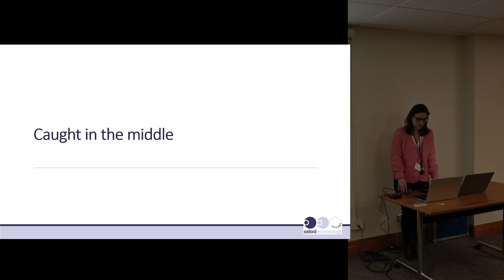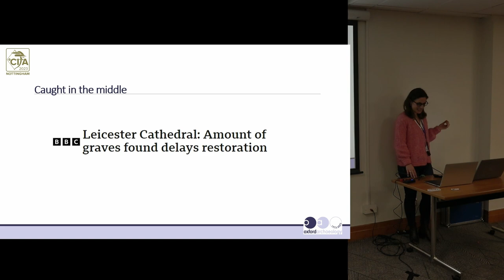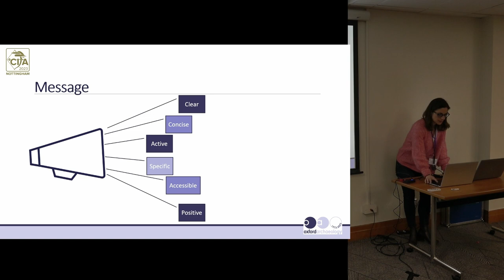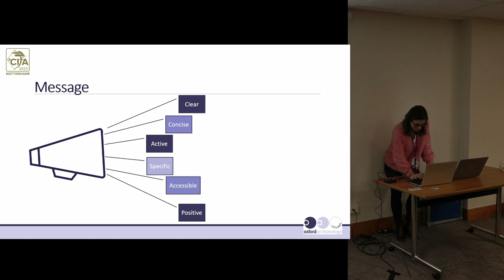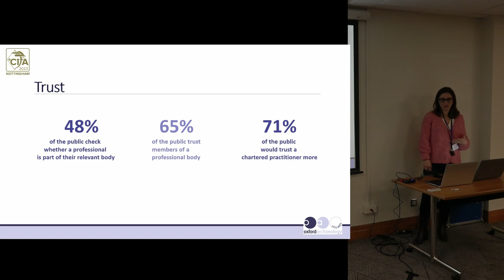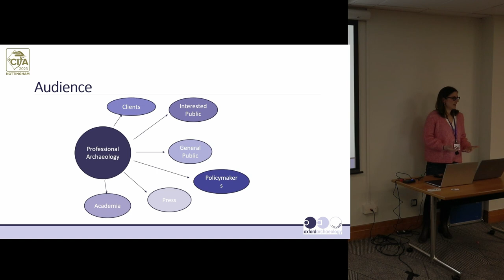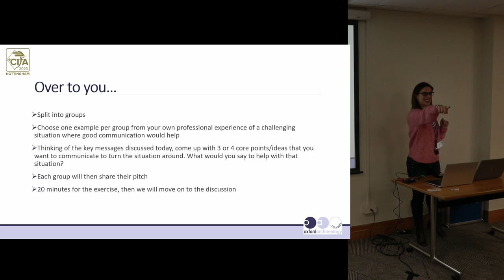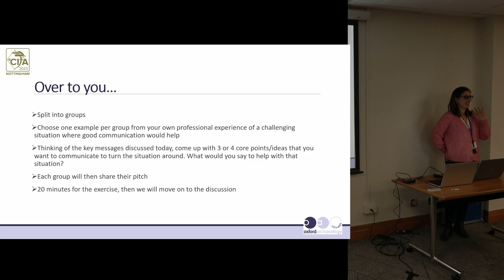Part 4: Interactive session: how you the delegates can use key messaging in your own comms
Maria Bellissimo, Oxford Archaeology and Stephen O’Reilly, Loud Marketing